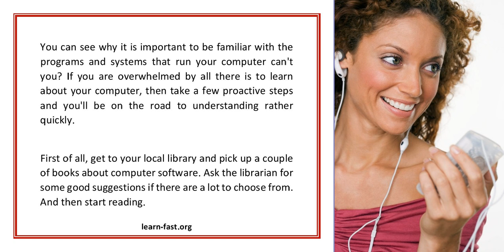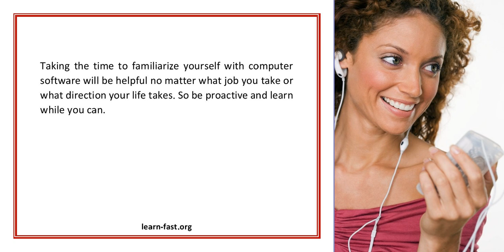Learn To Understand Computer Software